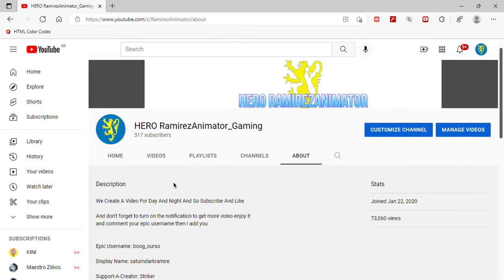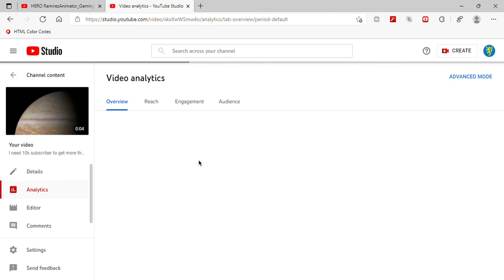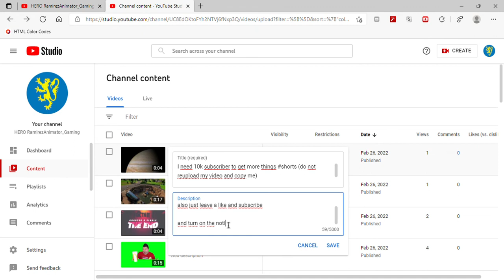We Back Now (Gaming & More Thing's)